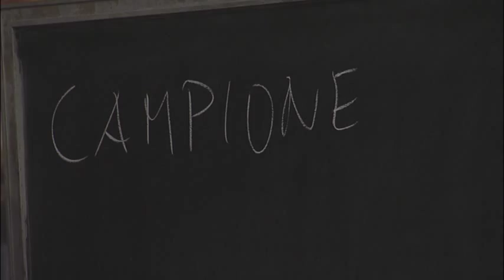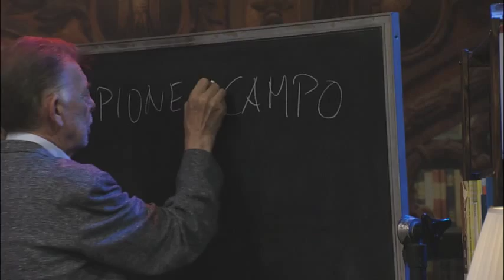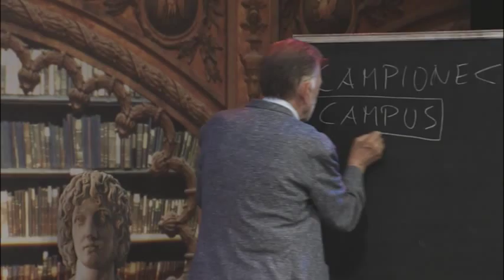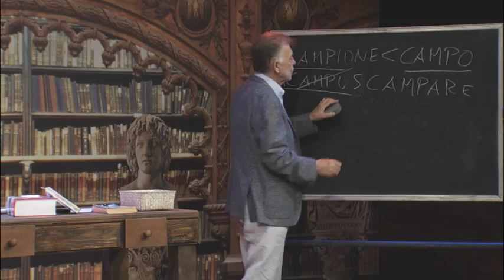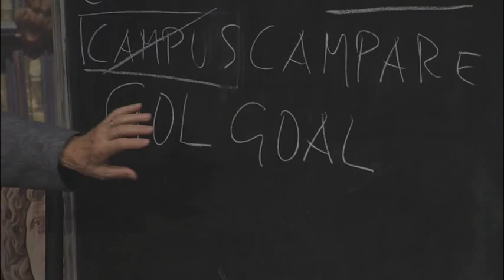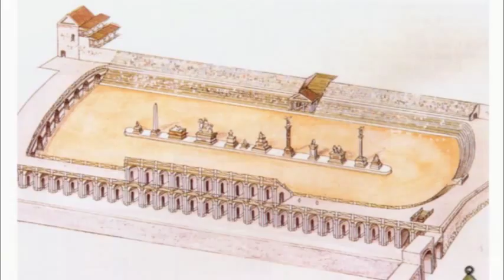La Bottega dell'Italiano - Campioni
Paolo Pivetti ci accompagna alla scoperta della nostra meravigliosa lingua e dei suoi mille segreti